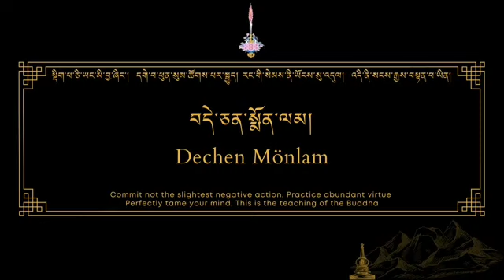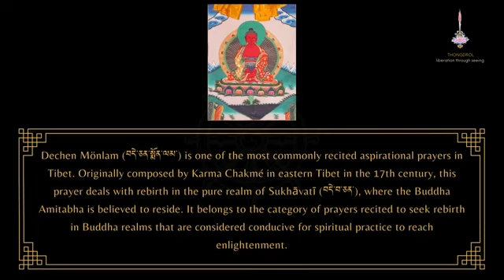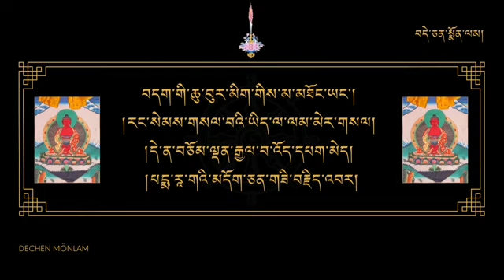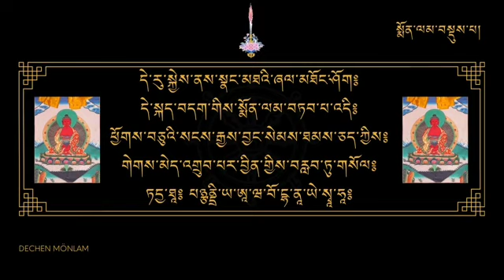Dechen Monlam Female/བདེ་སྨོན/Dewachen Monlam/Desmon/བདེ་བ་ཅན་གྱི་སྨོན་ལམ